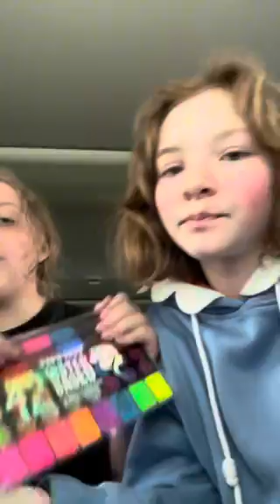Missy and Paige practice doing their makeup for the secret video. Part 1!!! 😃😁💄👄